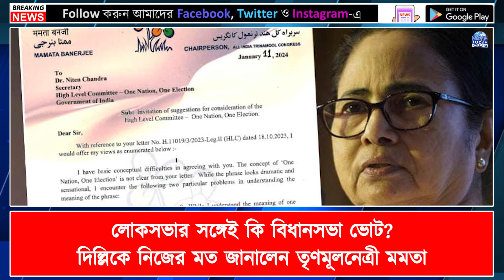লোকসভার সঙ্গেই কি বিধানসভা ভোট দিল্লিকে নিজের মত জানালেন তৃণমূলনেত্রী মমতা